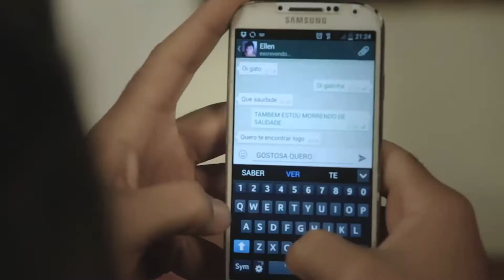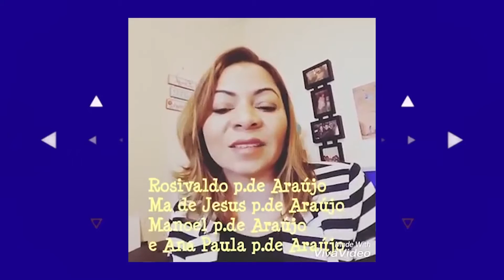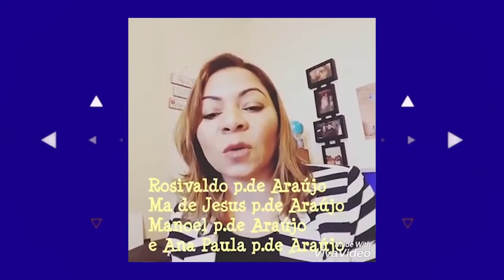PROGRAMA EDELSON MOURA NA TV 44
PROGRAMA EDELSON MOURA NA TV 044.

Com as Participações Especiais de Robson e Thiago, o Cantor Marcelo José, uma entrevista com o Cantor Valnicio Silva e a Banda Cangaceiros do Forró.